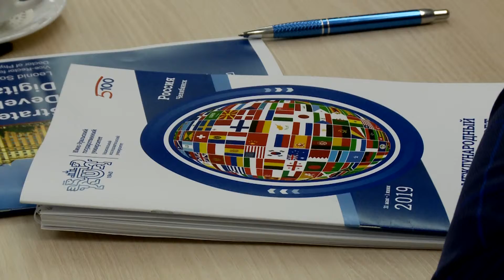Международный научный совет. День первый. Продолжение.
Во второй половине дня на заседании международного научного совета подвели итоги дня. Участники обсудили развитие университета за три года нахождения в проекте 5-100, а также три основных направления стратегического развития ЮУрГУ: "Цифровая индустрия", "Материаловедение" и "Экология".

АЛЕКСАНДР ШЕСТАКОВ, РЕКТОР ЮУрГУ:
"Все члены совета приняли активное участие в дискуссии, мы, наверно, больше достигли, точнее выработали, улучшение нашей деятельности в течение этого первого дня, мы зафиксировали, что много обсудим после завершения нашего совета на расширенном заседании ученого совета нашего университета. Всем членам научного совета понравилось, как университет развивается, что у нас везде есть результаты, что мы хотим, что мы собираемся двигаться вперед достаточно быстро".

 По словам ректора ЮУрГУ Александра Шестакова, наш университет обязан быть первым в России по цифровой индустрии. Придерживаться идеологии и результатов деятельности  в цифровой индустрии нашему университету помогает компания Эмерсон. Созданием новой техники для вуза возможна благодаря Центру компании Сименс в ЮУрГУ. Также в планах у университета сконцентрировать свое внимание на направлении "Экология". Подробнее смотрите в следующих выпусках.